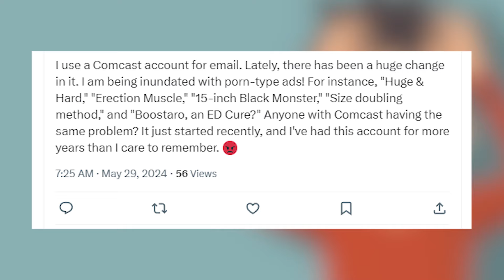Boosted Pro Dietary Supplement Pill That Works In 15 Seconds For ED - Is It Legit Or Scam?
Learn the truth about Boosted Pro, Boostaro, Prolong Power and other ED quick fixes that run ads everywhere.. It’s not a paid review, it’s my honest opinion that hopefully will help you figure out if it’s a legit dietary supplement or scam! Share your reviews (in case you tried it) in the comments below!